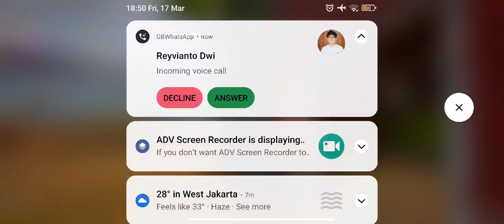This Operation Skill will lead you to Legendary🔥| COD Mobile Multiplayer Gameplay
Hi guys, Welcome welcome welcome to my Kusuma's Channel

Nickname in Game:
livehalf